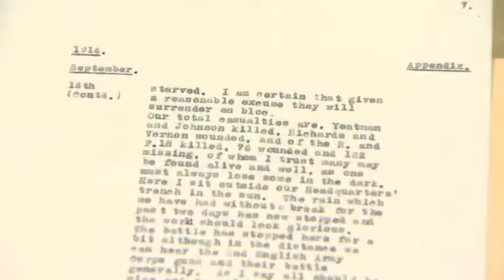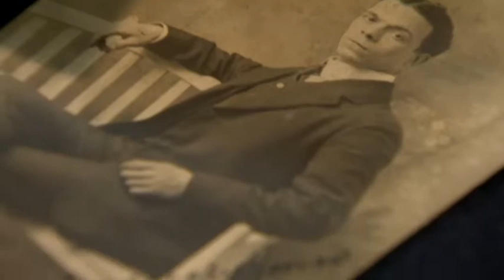First World War diaries made available online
Over 1 million pages from the diaries of WWI soldiers have been digitised by the National Archive.